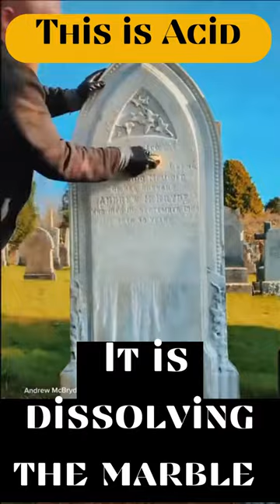TalesOfATombstone gravetoknope Disgusting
In an unprecedented and deeply disturbing article published by The Guardian, on Sunday, September 4th, "journalist" Amelia Tait lauds the systematic destruction of historical cemeteries through the application of hydrochloric acid to marble headstones. What Tait has done is encourage a trend that had already been increasing at an alarming rate all around the world over the past two years.

     The Scene of the Crime, this time, is Helensburgh Cemetery. The victims have been dead for over 92 years, and just recently what is perhaps the last trace of their existence has been removed from history. All three sisters were born in the same house in Glasgow, in the mid-19th century. and died in the same house in Helensburgh. (Helensburgh is 25 miles northwest of Glasgow).
As Nott starts to spray:  The gravestone slowly begins to sizzle as the hydrochloric acid he’s splashed on the memorial stone creates a noisy, bubbling fizz. A grey smoke curls up towards the sky and as he scrubs the memorial with a steel brush, a light sweat beads his brow. The stone features four intricately carved roses and each one is speckled with green moss and white lichen splodges. Nott takes out another brush, not unlike a children’s paintbrush, and works the acid into the petals. Quickly – so quickly that it almost seems like a magic trick – it becomes apparent that the headstone is made of white marble. Gorgeous, glistening, gleaming white marble on which the names of three long-departed sisters appear.”
“(20+) Facebook.” Accessed September 5, 2022.
Tait, Amelia. “How gravetok Videos of Cleaning Headstones Went Viral.” The Observer, September 4, 2022, sec. Society.